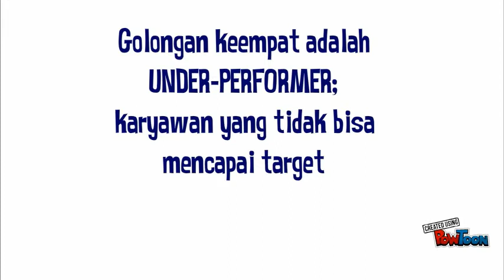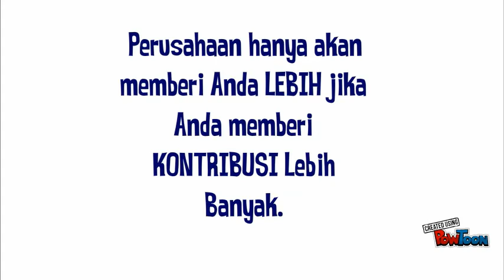Akbar Zainudin-HIGH PERFORMER-Man Jadda Wajada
5 Kategori Karyawan. Super Performer, High Potential, Achiever, Under Performer, Deadwood. Termasuk Golongan Manakah Diri Anda?-- Created using PowToon -- Free sign up -- Create animated videos and animated presentations for free.  PowToon is a free tool that allows you to develop cool animated clips and animated presentations for your website, office meeting, sales pitch, nonprofit fundraiser, product launch, video resume, or anything else you could use an animated explainer video. PowToon's animation templates help you create animated presentations and animated explainer videos from scratch.  Anyone can produce awesome animations quickly with PowToon, without the cost or hassle other professional animation services require.